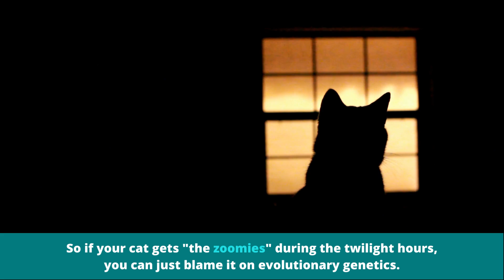Why Do Cats Sleep So Much? The 6 Reasons You Need To Know!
With short breaks around 3 am! Ever wondered why your cat's beauty sleep lasts so long?

Sleeping is a survival mechanism. Cats in the wild need a lot of sleep to save energy for the hunt.

Although domestic cats don’t need to hunt, this primal instinct to sleep and prep up for the next hunt still carries on.

So if your cat gets "the zoomies" during the twilight hours, you can just blame it on evolutionary genetics.

Over time, as they grew attached to humans, cats began to shift their sleeping cycles to match ours. It happens a bit slowly, though!

On the more distressing side of a cat's sleeping habits, they sleep when they are sick or otherwise in pain.

Cat nap is another famous thing cats do. So rather than really sleeping, they'll do their resting while covertly checking out the area.

Boredom is another reason cats sleep so much. Like us, they sometimes sleep the day away due to a lack of stimuli!

A quick fix is to give them something to play with or entertain them in some other way.

Another cause of long sleep may be stress and depression.

Stressed-out cats use resting and relaxing as a way to calm themselves down since anything else may be too much for them.

Elderly cats will normally have less energy and will sleep longer. So, old age may also be a reason why your cat sleeps so much.

Click here for the full article on why cats sleep so much

You can find more aww-mazing cat pics, videos and stories from We Love Cats and Kittens.